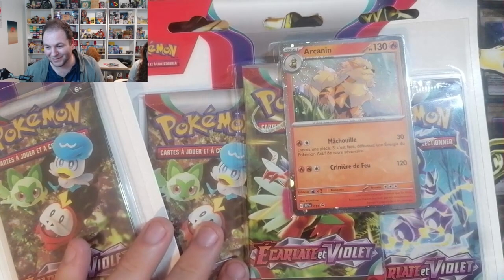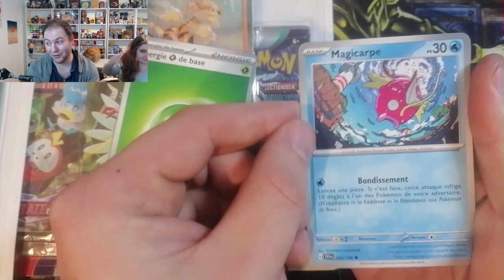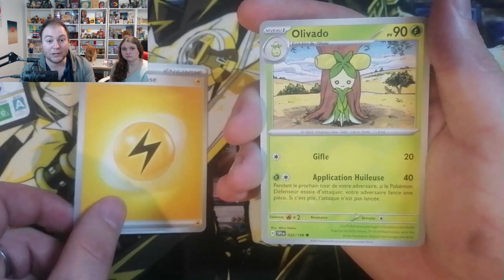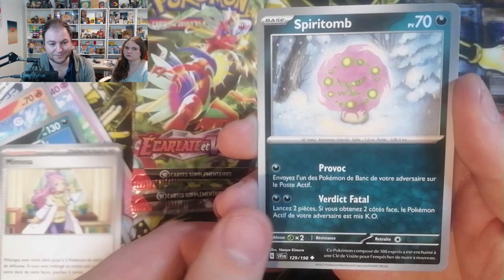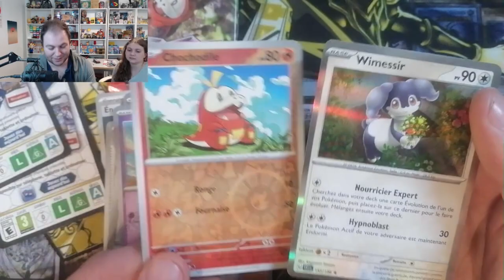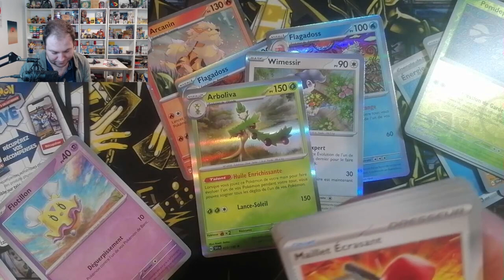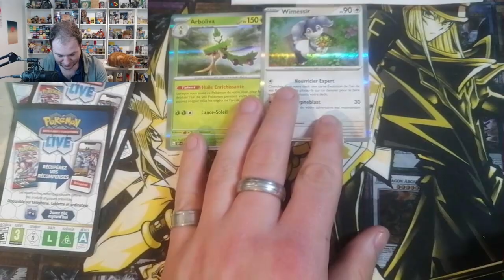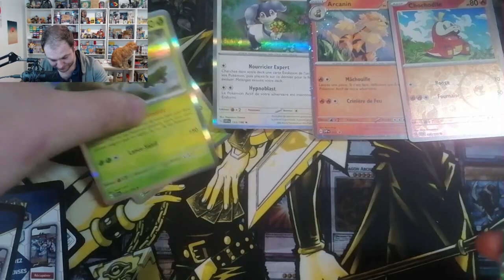OUVERTURE - ÉCARLATE ET VIOLET